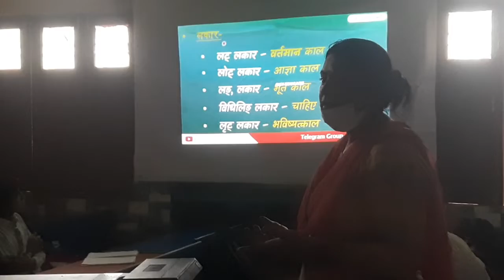Sanskrit Teaching through projector by Namita budakoti mam